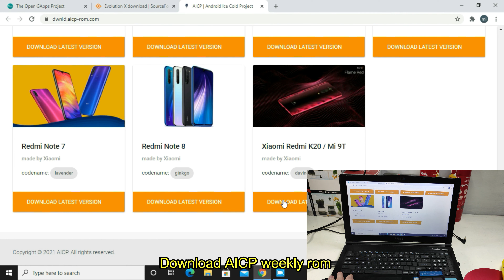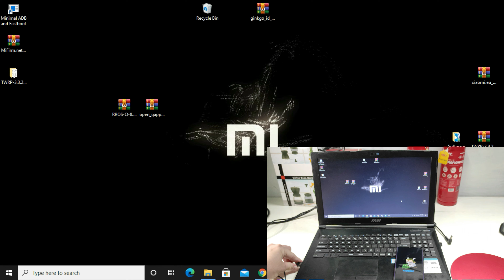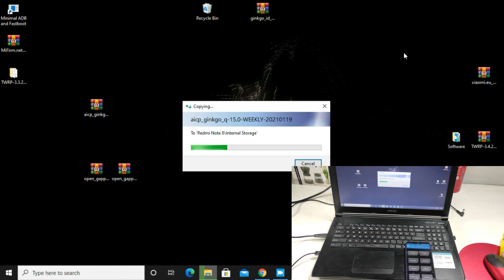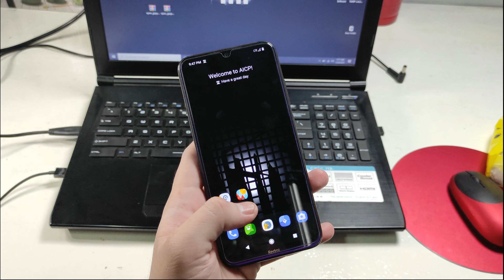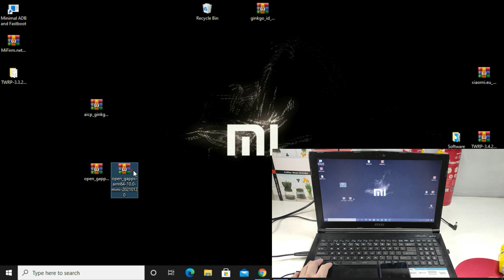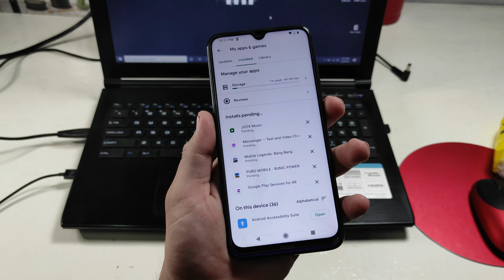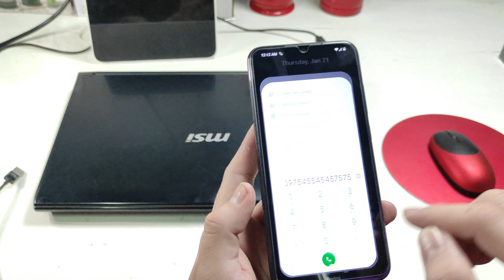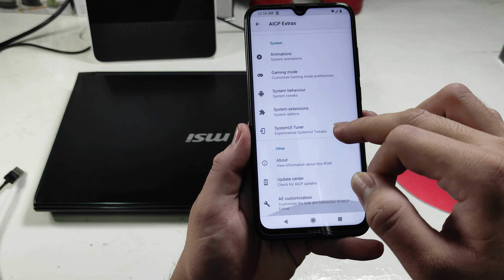AICP weekly custom rom (smooth and fast) how to flash in Redmi Note 8 (Ginkgo)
In this video, I using 19.1.21 week rom
They provided weekly rom update
AICP extras have a lot of extra features for daily usage
Bootup time is so fast and UI is smooth

ADB fastboot minimal download link

1.4.2

1.4.3

TWRP for Redmi note 8 (Ginkgo) Download Link

twrp.me

Credit mifirm.net
Credit twrp.me